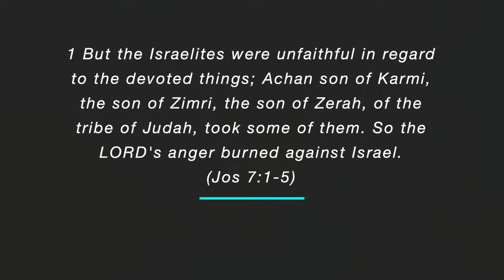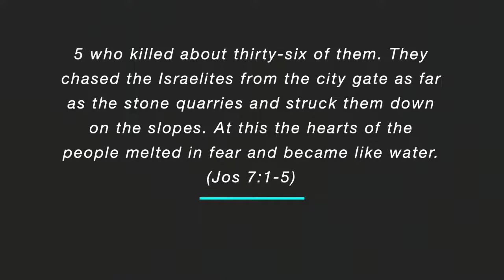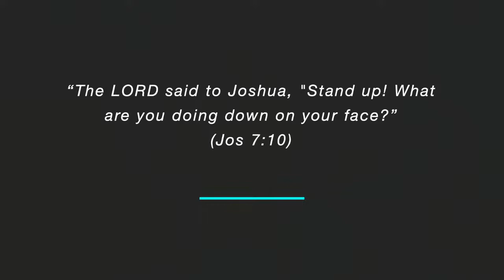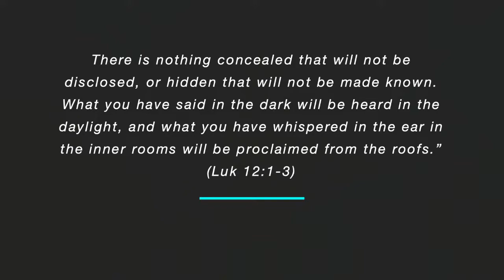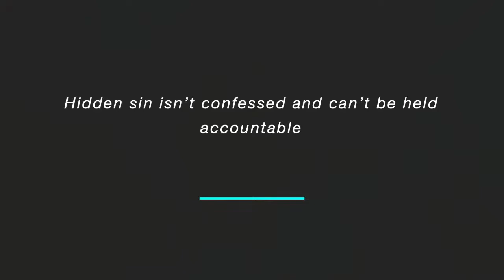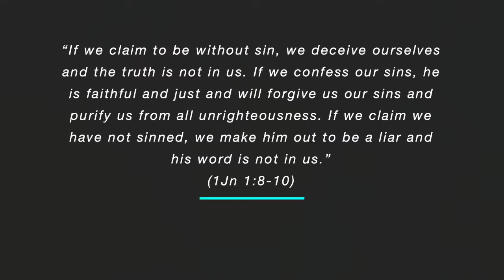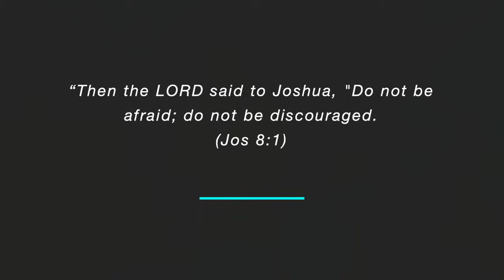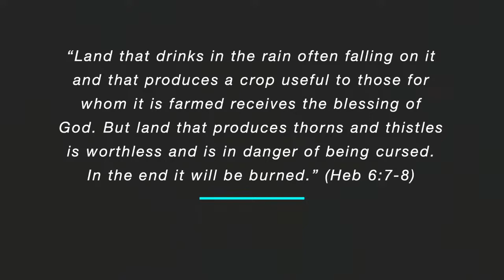Hidden Sin.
This Sunday Jeff preaches out of Joshua seven about hidden sin.